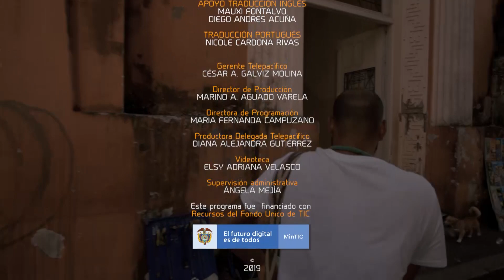C CaminandoConTumbao - RENACIDOS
CAMINANDO CON TUMBA´O es la travesía desde Santiago de Cali hasta Salvador de Bahía de Todos los Santos. Un relato que nos envolverá a ritmo de bossa nova y currulao, inspirados en las narraciones de Jorge Amado, para descubrir las historias similares en la construcción de la identidad entre los afrodescendiente de Bahía y Cali.

En el capítulo 6, John Álex recorre las calles de Salvador de Bahía y Santiago de Cali, para conocer las manifestaciones de autoreconimiento afro, presente en los grafitis y la música afro contemporánea, donde la urbe y el territorio ancestral conviven a través de los cantos de alabao a ritmo de hiphop, salsachoke caleña o axé bahiano.